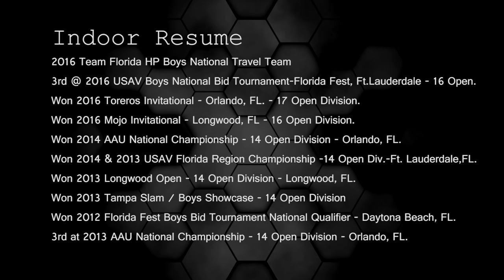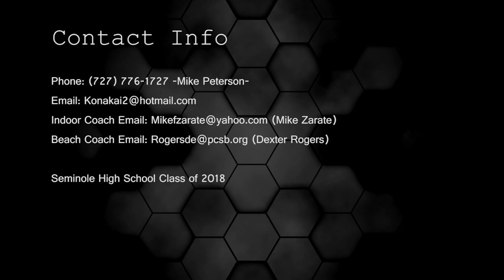Garrett Peterson Skills Video